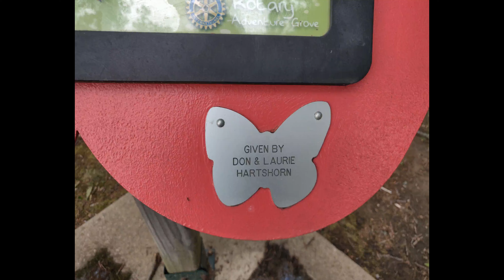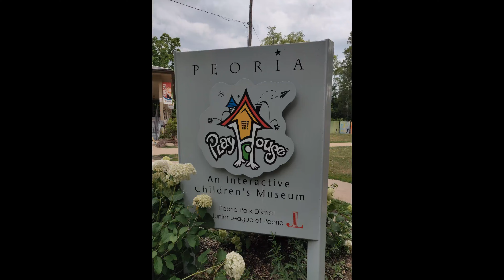Peoria, Illinois - Glen Oak Park 1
Peoria, Illinois - Glen Oak Park 1 Pictures